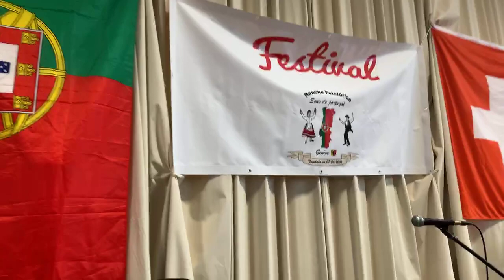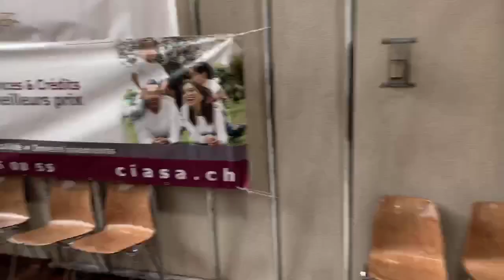Obrigado ao pessoal do Rancho Folclórico “Sons de Portugal” Genève, Suíça (Live Show)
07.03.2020 - Festival do Rancho Folclórico “Sons de Portugal” de Genève - Suíça 🇨🇭